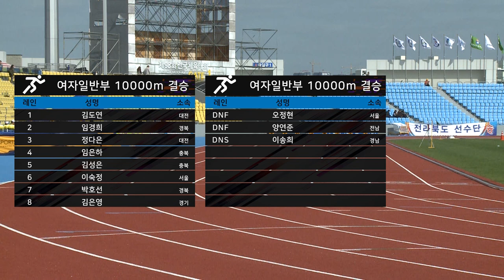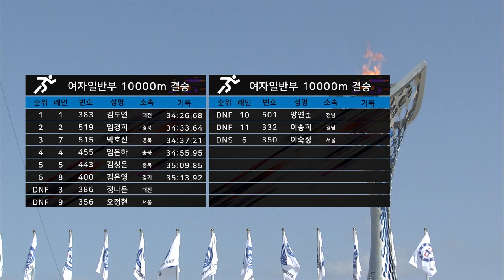육상 10000m 여자일반부 결승 ㅣ 제 98회 전국체전 l 1위 대전 김도연 l 2위 경북 임경희 l 3위 경북 박호선